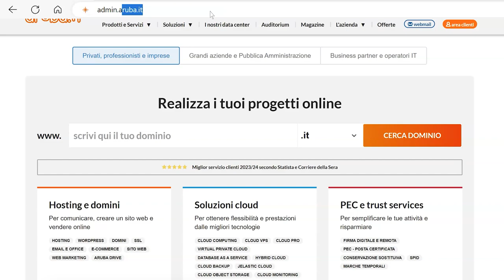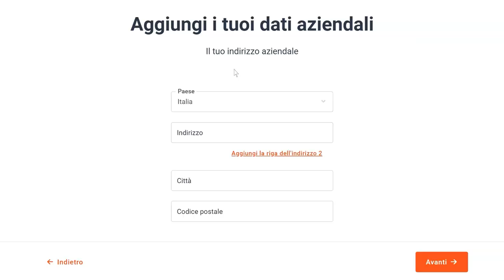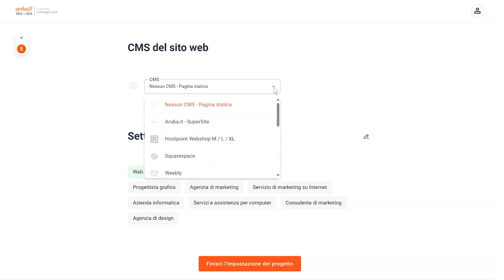Configurazione iniziale del servizio rankingCoach